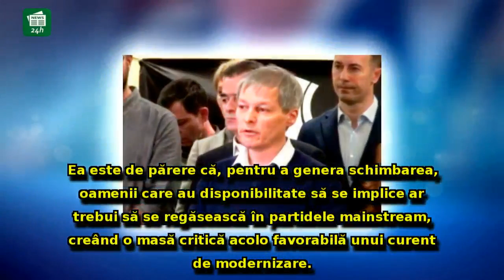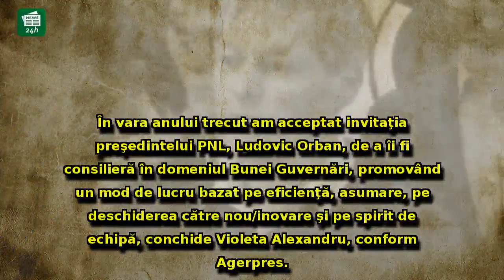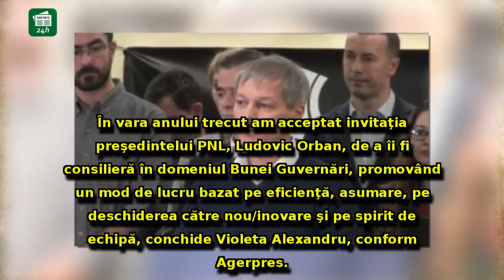Lovitură pentru Cioloș: Fostul premier, părăsit de un fost ministru, după ce și-a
Lovitură pentru Cioloș: Fostul premier, părăsit de un fost ministru, după ce și-a anunțat noul partid: 'Orice nouă construcţie politică canibalizează opoziția'